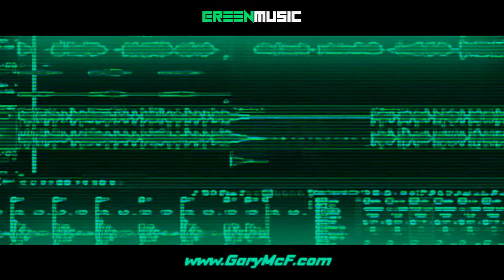SAVO - TAKE MY HAND HYMIE [ PCDJ 2022 ]